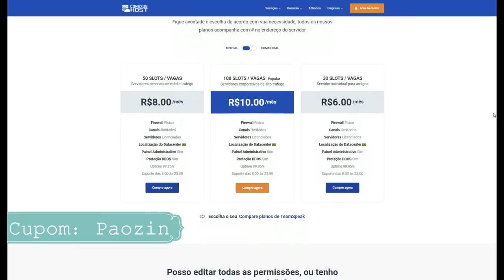Esse TOP100 CHORA muito e JOGA POUCO!! ‹ paozin ›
🎥 Gravador de Vídeo: OBS Studio
📹 Editor de Vídeo: Filmora X
🎨 Editor de Thumbnail: Photoshop CC 2015
💻 Meu setup: GTX 660 2gb / i5 3570 / 8GB RAM / HD 1TB / Fonte 400w
🎧 Headset: KP-400
🎤 Microfone: SF920 + Pop Filter + Braço Articulado
🐭 Mouse: Hunter MS-303 (400/800/1600/3200 DPI)
📒 Mouse Pad: Extra Large 90x40cm (GTA5)
⌨Teclado: Metoo zero speed x51/x08 (Mecânico)
📷 Webcam: Turu concept usb-301
📺 Monitor: Samsung Led 19 Polegadas (60/75hz)
📺 Monitor2: TV 32 LCD Semp Toshiba LC3245